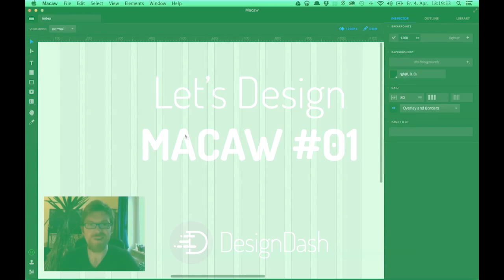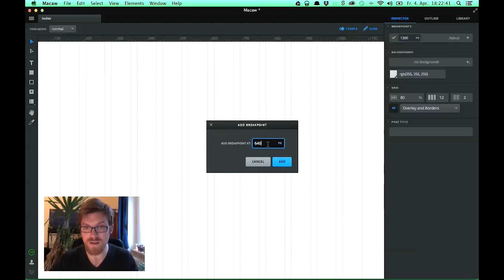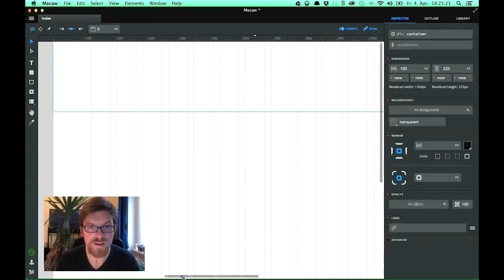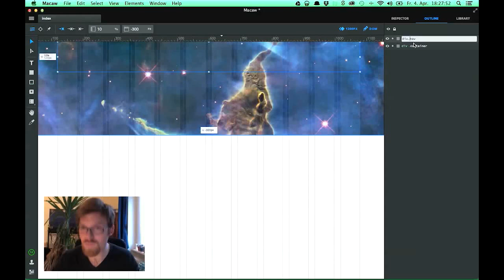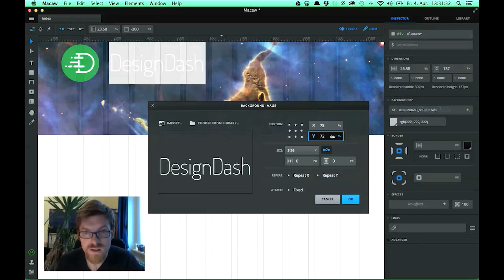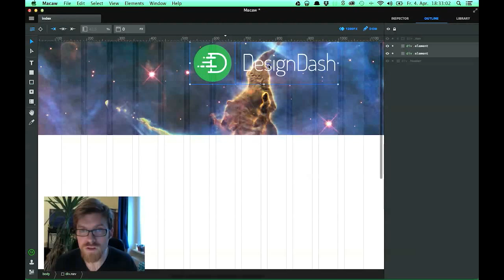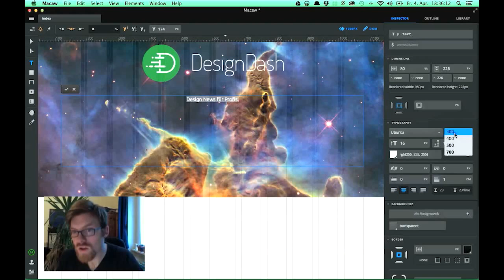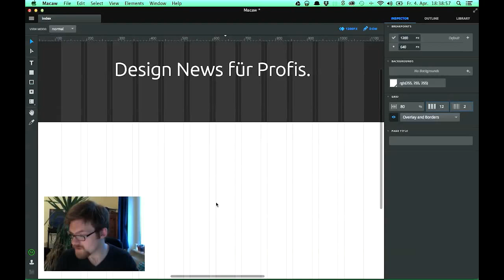MACAW - Das brandneue Webdesign Tool | LetsDesign #001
Macaw, das neue Webdesign Tool, wird unter die Lupe genommen. Mit euch möchte ich das neue Programm entdecken und dafür habe ich dieses "Let's Design" gestartet. Es wird mehrere Folgen geben, wo ihr mir beim staunen und fluchen zusehen könnt und eventuell den ein oder anderen Fehler vermeiden könnt... weil ich ihn hier schon gemacht habe.

Schreibt gerne eure Tipps, Anregungen und Kritik in die Kommentare.

Viel Spaß!

Das Copyright am Programm und Logo hat natürlich "Macaw LLC"